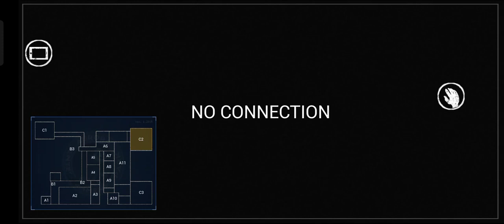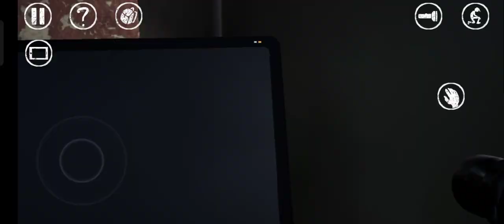kakak bertemu dengan animatronic kucing di case animatronic 2